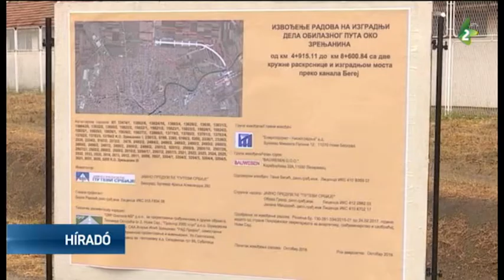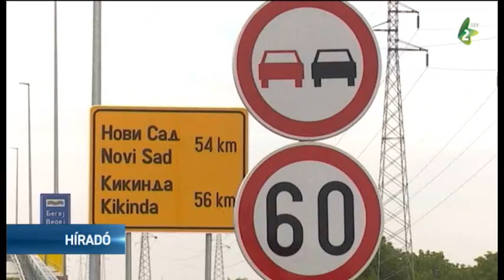Megnyitották a nagybecskereki kerülőút új szakaszát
Átadták a forgalomnak a nagybecskereki kerülőút új szakaszát, amely 3,7 kilométer hosszú.